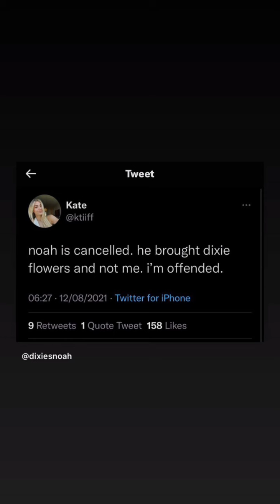Dixie D'amelio & Noah Beck New IG LIVE 🔴20th Birthday Vlog & Instagram Twitter News|11th August 2021